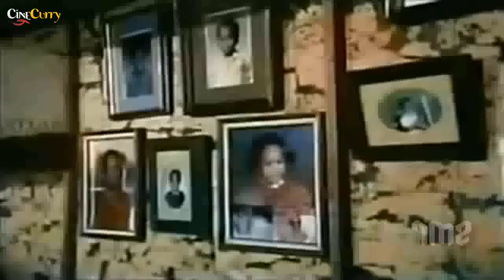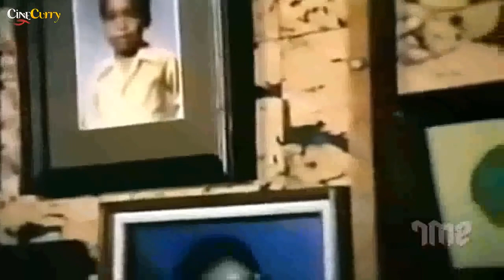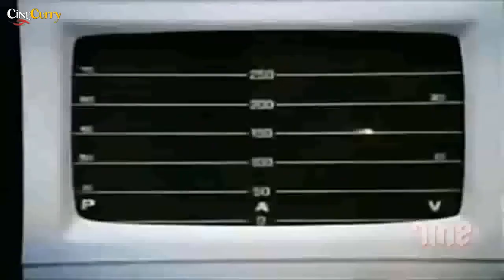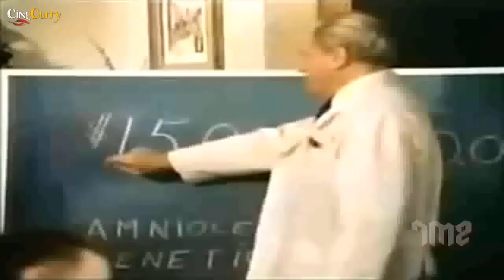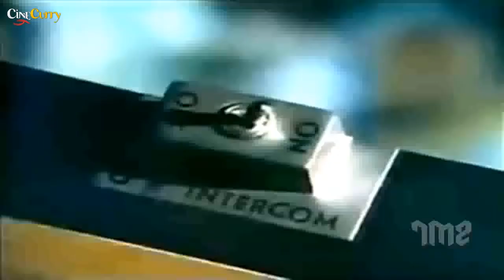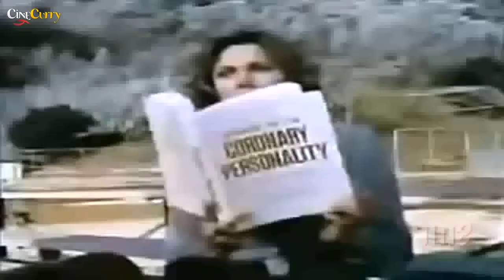Slave of a Woman | Drama Thriller Movie | Louis Gossett Jr , Ronald Hunter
Watch the Drama Thriller Movie, Slave of a Woman.